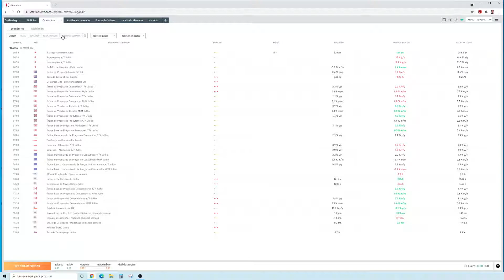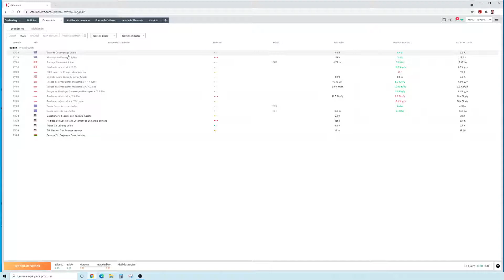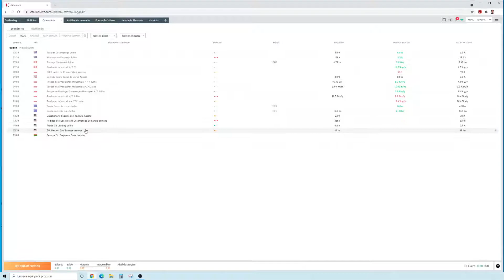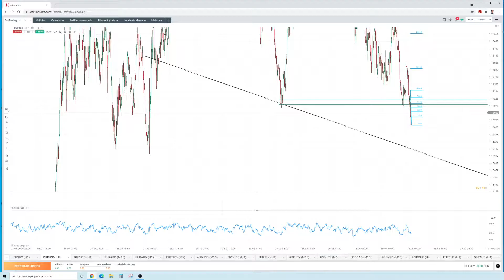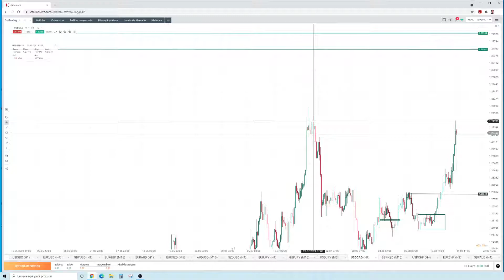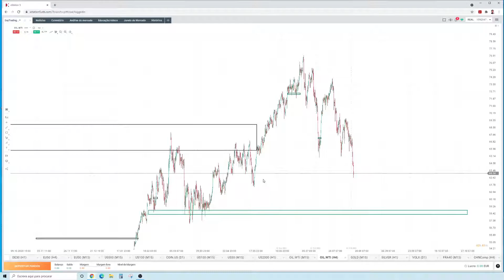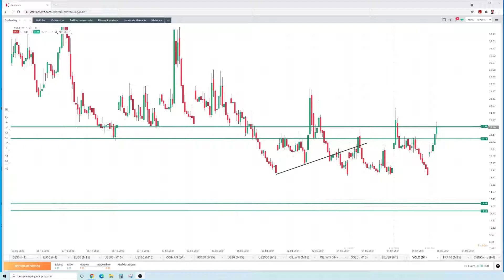Abertura do Mercado Europeu - 19/08/2021 | XTB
Acompanhe os principais destaques da manhã de negociação europeia e o resumo do calendário macroeconómico para o dia.

🎓 CURSO DE SCALPING - saiba como analisar e negociar no curto prazo para obter bons resultados.